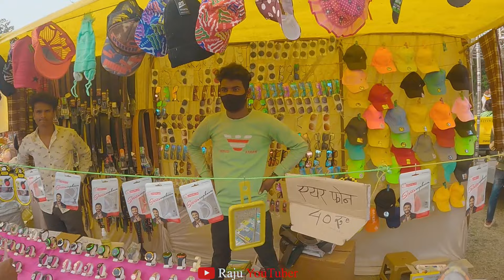पिपरा मेला 2024 || बहीगांव पिपरा || Pipra Mela 2024 || Mela Madai 2024 || Raju YouTuber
your Querie
pipra mela
pipara mela
pipra mela 2024
pipra mela video
dev mela pipara
bahigaon mela
bahigaon mela 2024
keshkal mela
bahigaon mela video
bastar mela
bastariya madai
pipra madai 2024
mela madai
पिपरा मेला
पिपरा मेला 2024
बहीगांव मड़ाई
मड़ाई मेल
राजू यूट्यूबर
raju youtuber
raju youtuber kondagaon